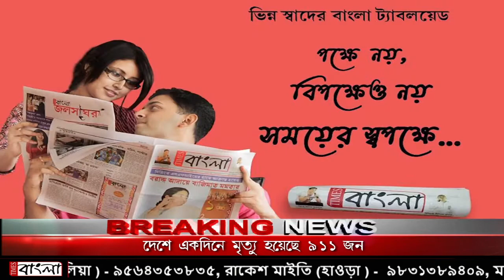এক পথদুর্ঘটনায় প্রাণ হারালেন ডিআইবি দপ্তরের পুলিশকর্মী